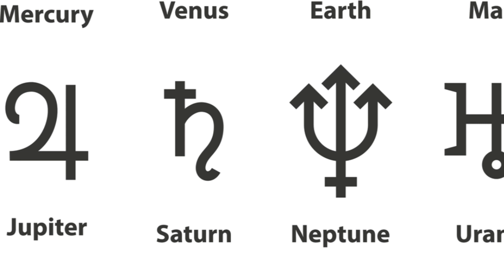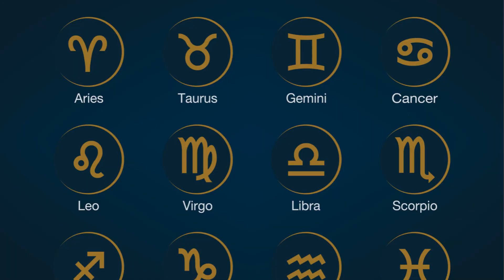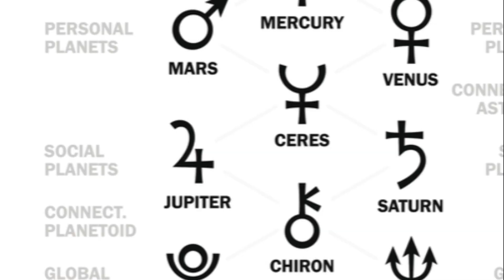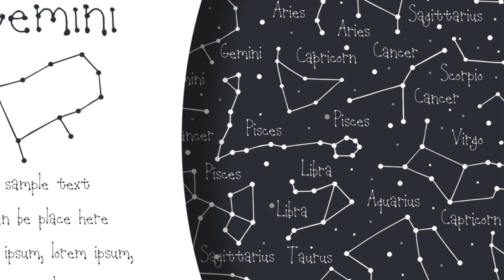Gemini and Libra A Love Written in the Stars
Explore the celestial romance between Gemini and Libra in 'A Love Written in the Stars.' This enchanting video takes you on a cosmic journey, delving into the unique connection and compatibility of these two zodiac signs. Discover the captivating dynamics, shared traits, and the harmonious dance of intellect and charm that defines their love story. Whether you're a curious astrology enthusiast or seeking insights into your own relationship, this video unveils the magical bond between Gemini and Libra, showcasing how their love story is truly written among the constellations.